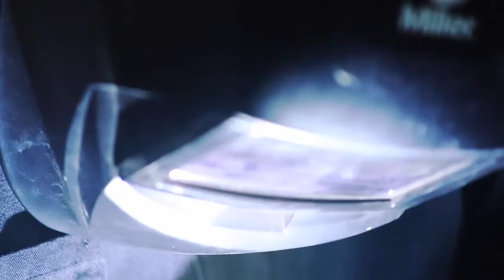JUD BERGERON : SCULPTOR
Jud Bergeron is a Bay Area sculptor residing in San Francisco, his sculpture has been exhibited through out North America with a focus on New York and San Francisco. Bergeron  works in myriad styles and materials but generally gravitates towards permanent materials such as bronze, stainless steel and mild steel. Jud has been awarded public art commissions in a number of cities around the country and his sculpture has been in museum shows and is included in many important private collections.